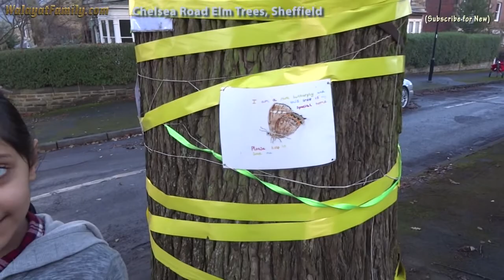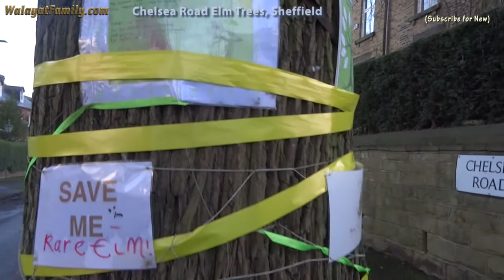Save Sheffield Chelsea Road Elm Tree From Amey / City Council Fellings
The Chelsea Road Elm tree is probably the most prominent of thousands of Sheffield's big trees that are under a death sentence by Amey / City Council. Already over 4000 trees have been felled and likely by the time Amey / Labour city council are finished another 4,000 could have been felled, about 1/4 of Sheffield's big tree populations binge wiped out! And where it will take several decades for any replacement saplings to fill the voids left on Sheffield's streets. So where once Sheffield had tree lined suburbs, now many streets are set to become barren concrete wastelands.

And for what Sheffield is losing on a daily basis see our video of the award winning Chelsea Road Elm Tree, voted as the second best tree in England! Which is why thousands of Sheffielders are desperately attempting to save the tree before Amey's chainsaws descend upon it, turning it into wood chipping's for the bio-fuel furnaces, which may be the real hidden story of why thousands of Sheffield trees are being felled?

If you enjoyed this video then please support our YouTube channel